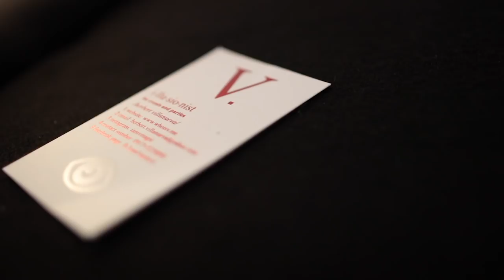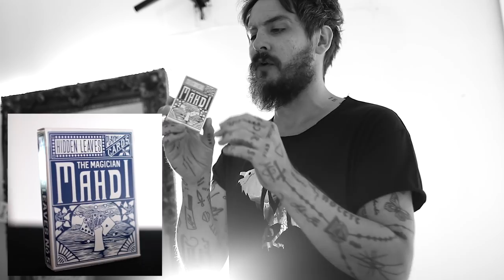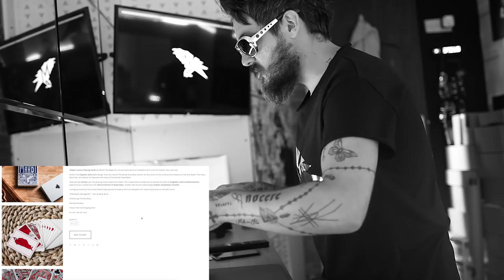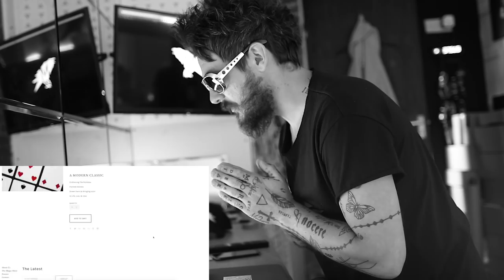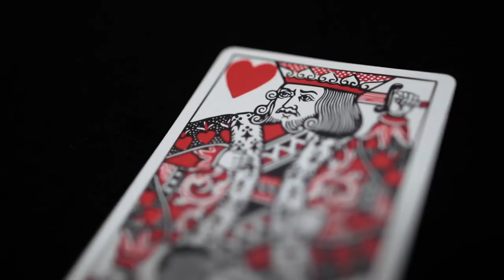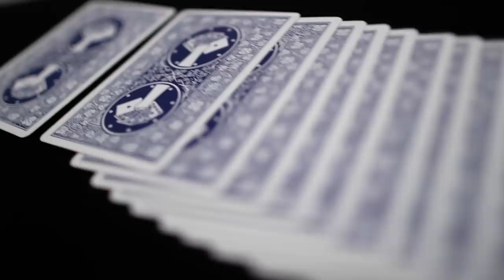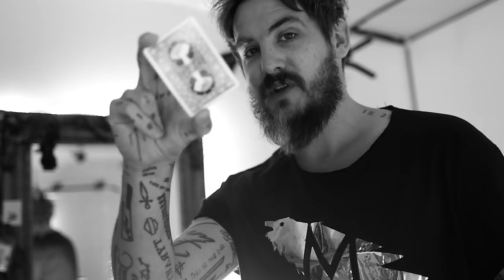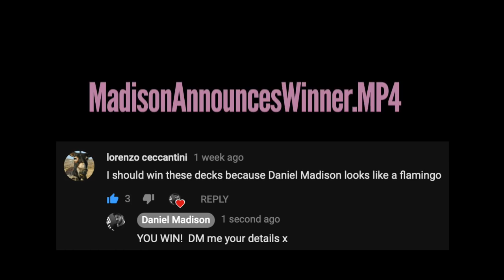The MADISON Deck Review - EPISODE SIX!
Herbert VILLAIN! - WHOISV.me

Send decks here…

MADISON.
ELECTRIC PICTURE HOUSE.
32 Town Street.
Leeds.
LS19 7EQ.
UK.